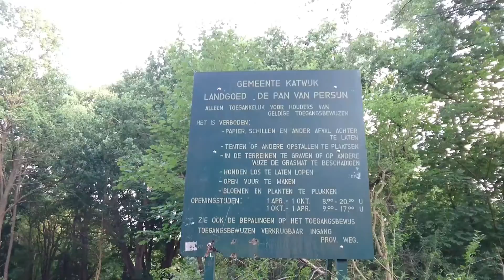Panbos in Katwijk in The Netherlands, unique hiking in pure nature.